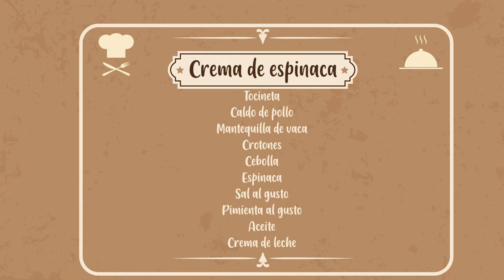ALaCarta Crema de espinacas [Programa completo] Telemedellín